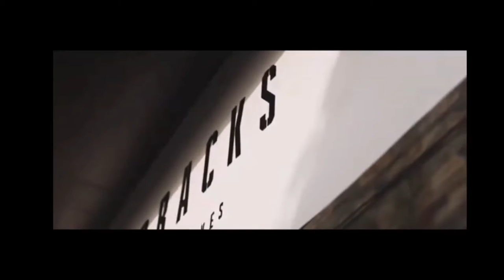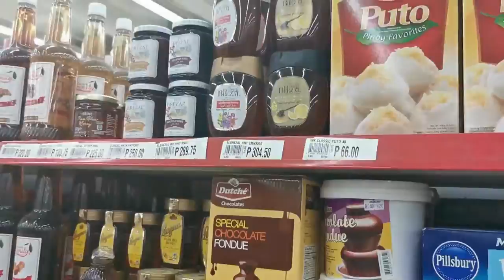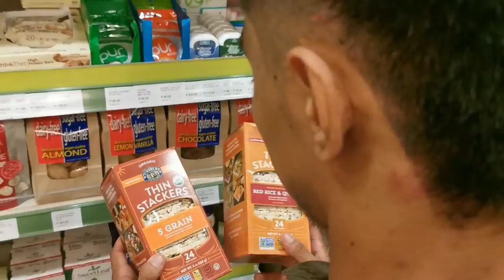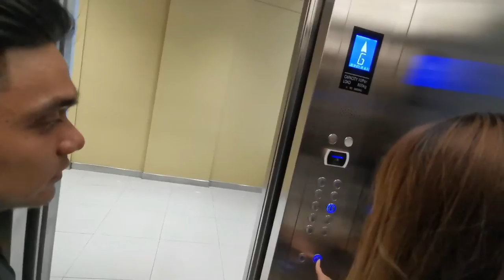Showday!! Part 1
Final Outcome of my 5 months prep.